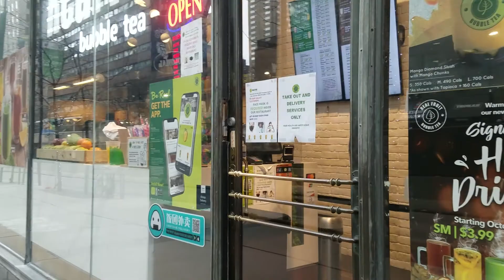Walkabout in Downtown Toronto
Walked south on Yonge Street, from Bloor St to Dundas Square